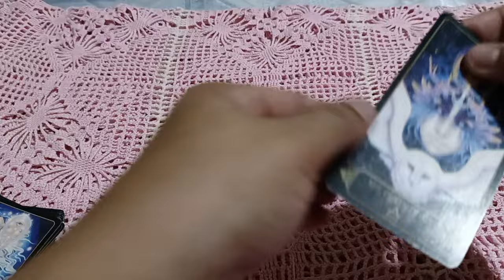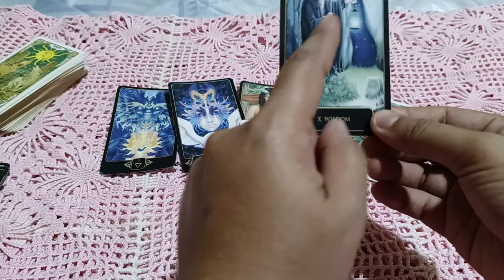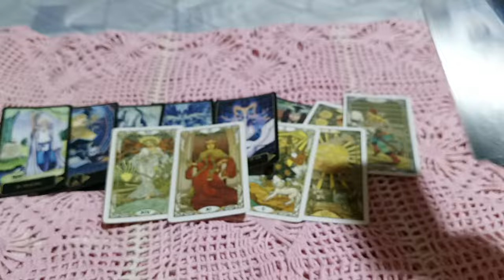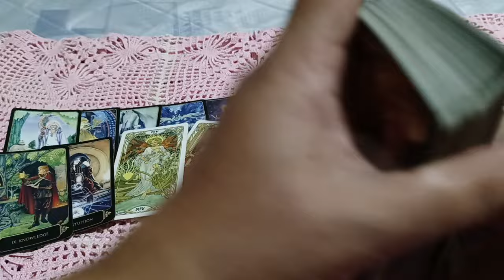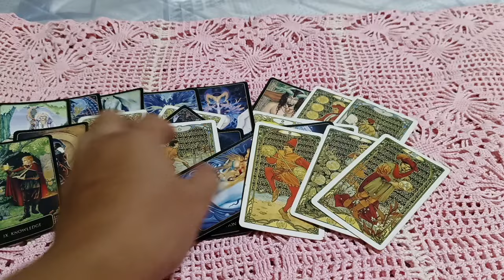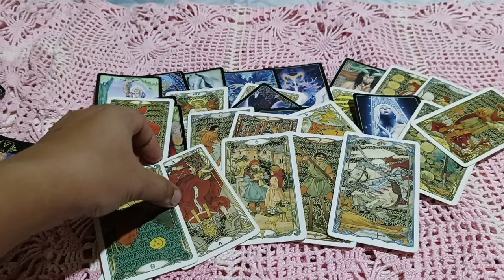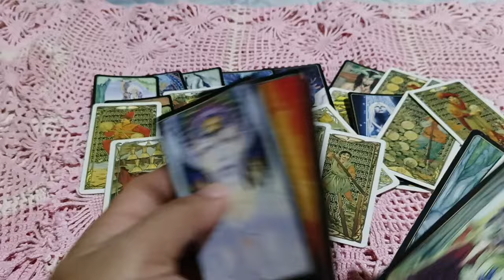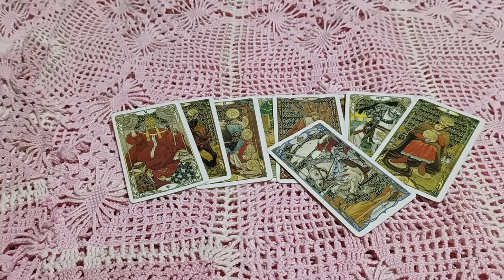takot sya na mahanap mo ang nakatadhanang tao sayo dahil ipagtabuyan mo na sya di mo sya tangapin.